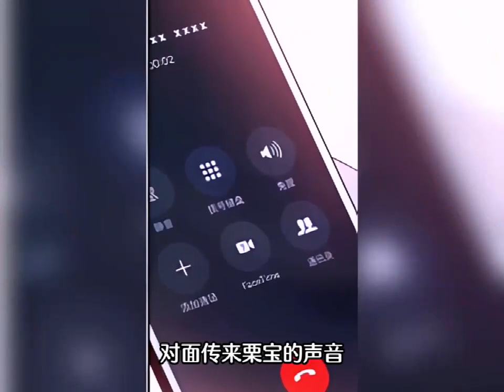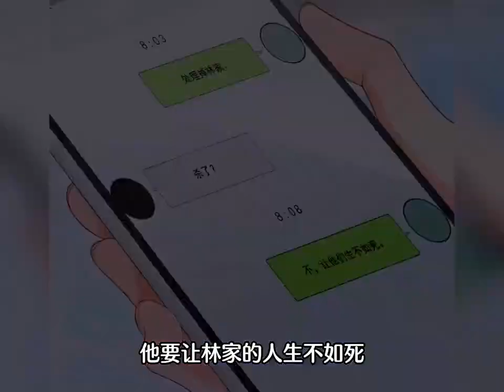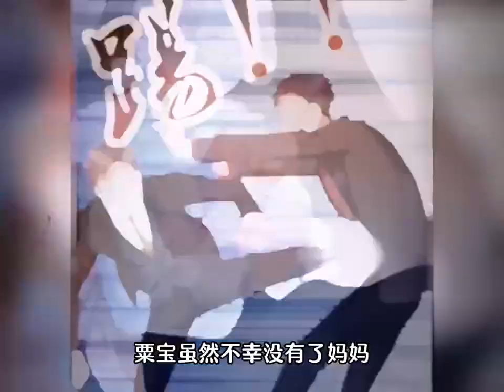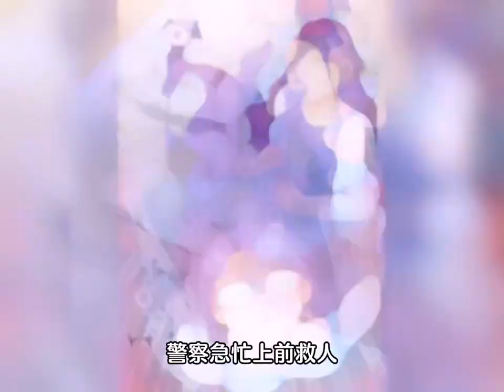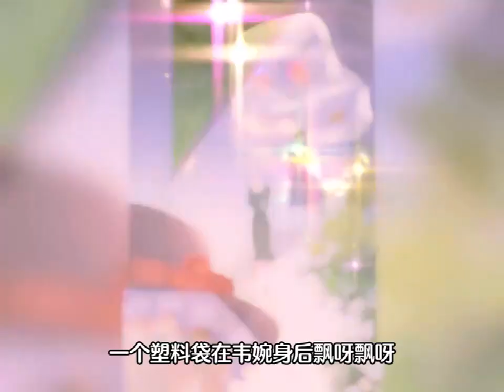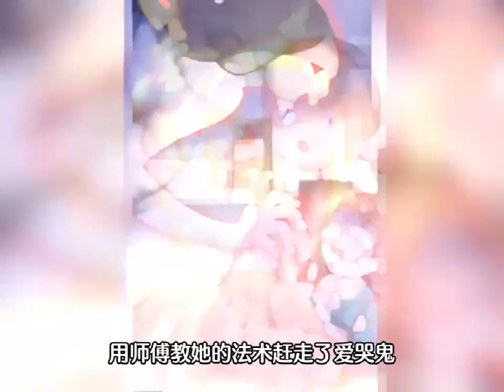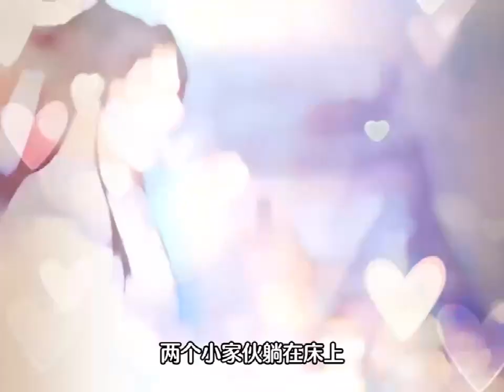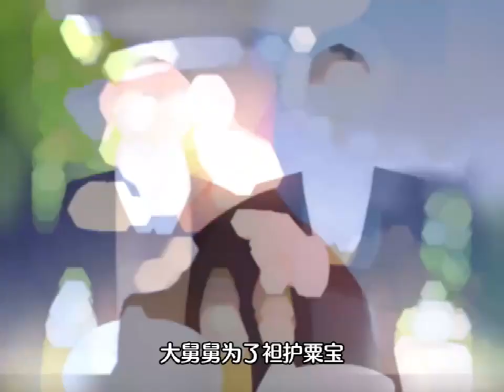《福宝三岁半她被八个舅舅团宠了》第1至43集 林家不受宠的小灾星粟宝，遭后妈诬陷后被狠打一顿，跪在雪地里一天一夜奄奄一息。 就在她将死时，八个霸总舅舅赶到，把小粟宝抱在怀里！